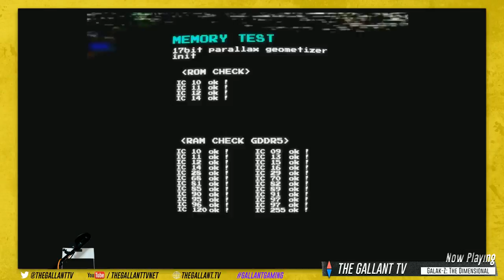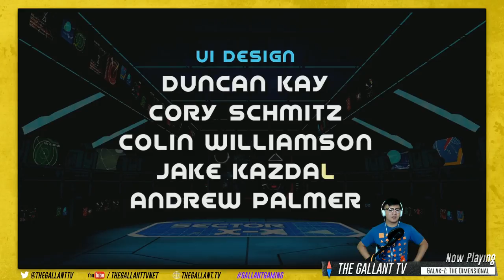Galak-Z: The Dimensional (Season One) - "New Tuesdays"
We take a quick look at season one of Galak-Z while tightening our sphincters from all the bullet dodging.

Be Friends!